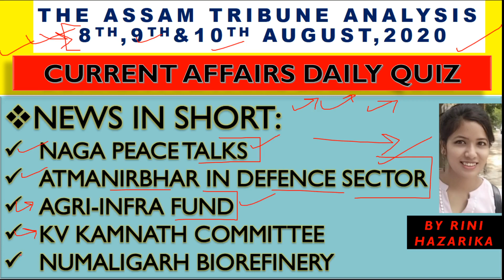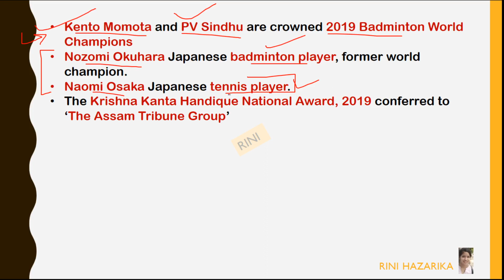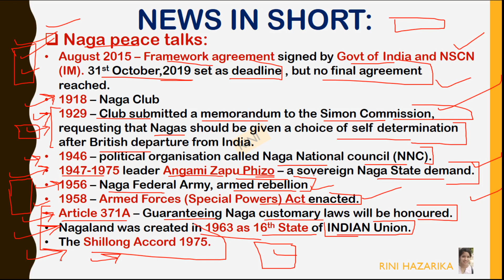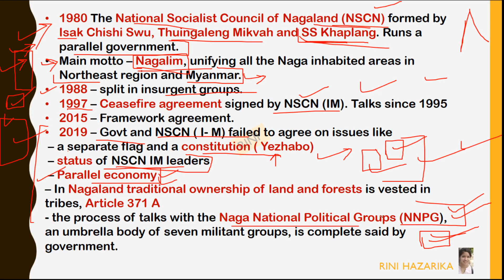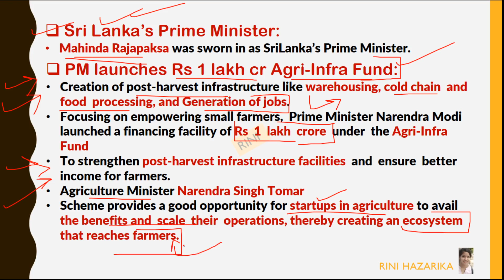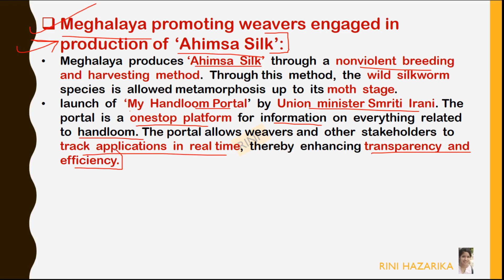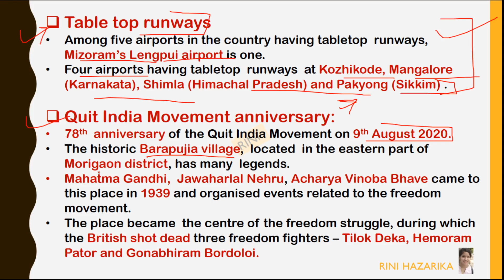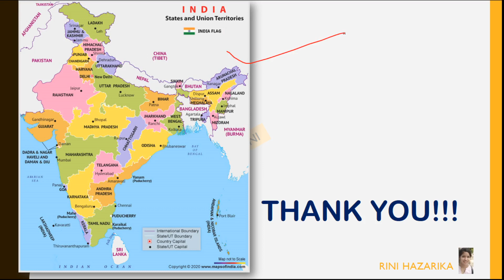ASSAM TRIBUNE ANALYSIS 8, 9 & 10 AUGUST 2020 BY RINI HAZARIKA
DAILY NEWSPAPER ANALYSIS WITH DETAIL EXPLANATION OF IMPORTANT TOPICS RELATED TO COMPETITIVE EXAMINATIONS LIKE APSC,UPSC, RAILWAYS,SSC BANKING ASSAM GOVERNMENT EXAMS ETC. BY RINI HAZARIKA
FOR PDF JOIN MY TELEGRAM CHANNEL : Daily Current Affairs with RINI📚📖
An educational channel to enhance knowledge base with daily Current affairs updates.